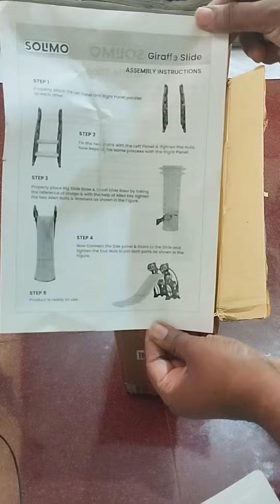Easy Baby Slider Installation Guide | Step-by-Step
Welcome to our comprehensive installation guide for the Solimo Baby Slider! In this video, we'll walk you through the process of setting up your Baby Slider quickly and efficiently.
Whether you're a first-time parent or a seasoned pro, our step-by-step instructions will make assembly a breeze.
From unboxing to final adjustments, we've got you covered.